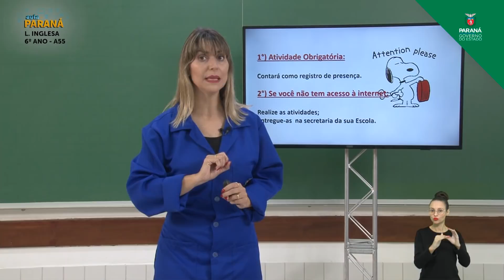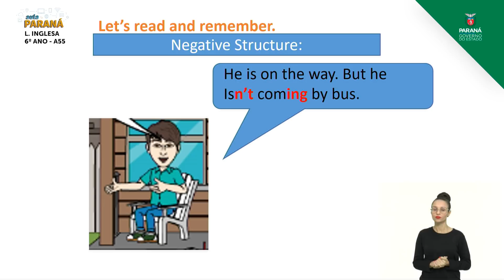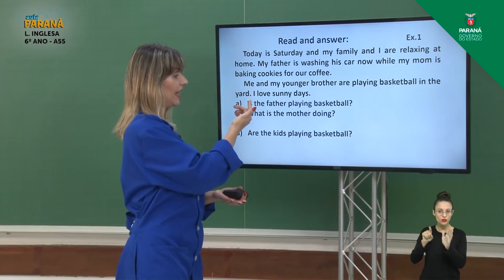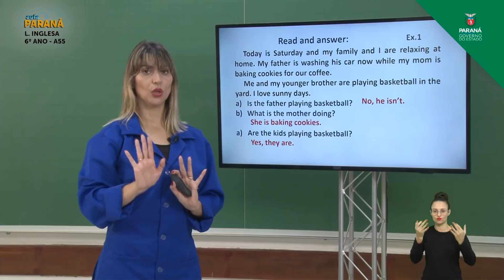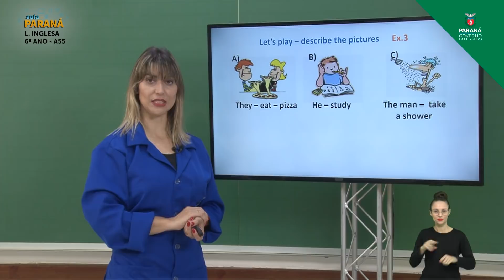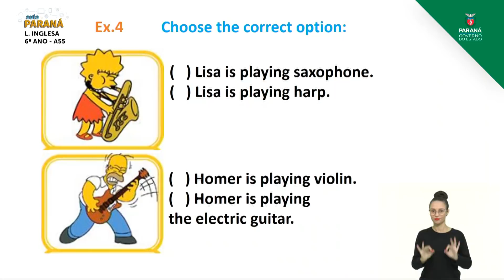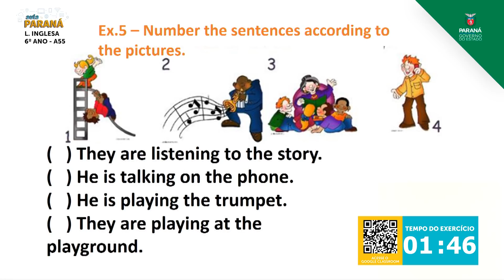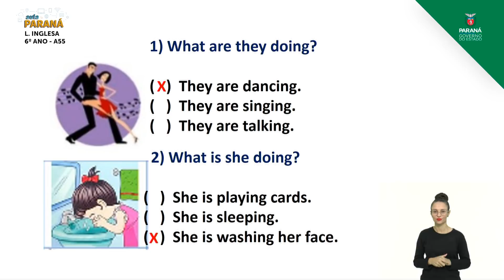6º Ano | Língua Inglesa | Aula 55 - Wrapping Up - Part 1